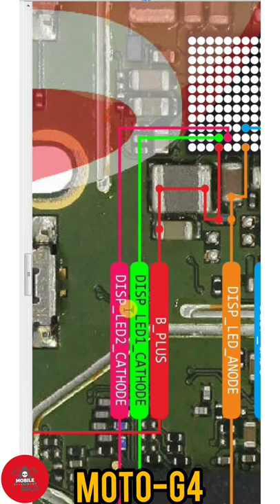Moto G4 Display light problem and solution||motorola lcd light problem#short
Moto g4  lcd light solution 100% work
mi light problem solution,samsung display light solution,
Moto g4  lcd light solution,
Moto g4  light problem solution,
mi back light problem solution,
how to repair mi light solution,
Moto g4  lcd light problem solution,
how to repair Moto g4   back light solution,
how to repair Moto g4  light problem solution,
how to repair Moto g4  display light solution
credit by
Borneo schematic

video in use this
use this Mobile